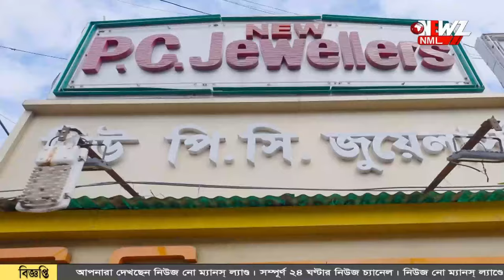ছাদনাতলায় নয়, হাসপাতালের ওয়ার্ডের ভেতর হলো বিয়ে।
ভালোবাসা পূর্ণতা পেল হাসপাতালে। বিয়ের আগের দিন অসুস্থ কনে! ছাদনাতলায় নয়, হাসপাতালের  ওয়ার্ডের ভেতর হলো বিয়ে।